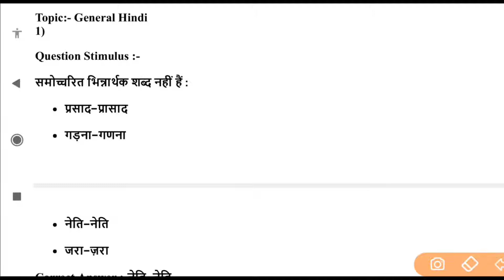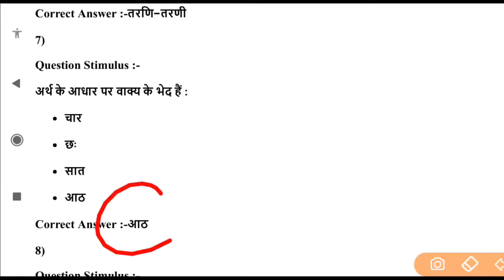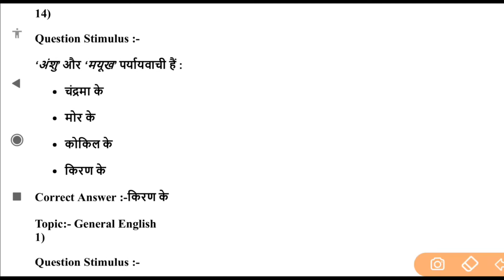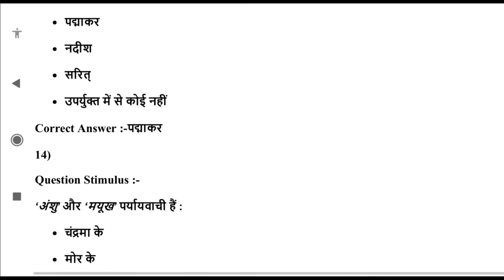MP Vyapam Kanishth Lekha Adhikari Recruitment 2021-22 || Group-2 Sub-Group-2 Part 8 HINDI PYP Series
Hello friends welcome to class with education guys in this video we know about MP Vyapam Kanisth lekha adhikari recruitment 2021-22 group 2 sub group 2 previous years question paper series of Hindi so guys see this video and know about it..